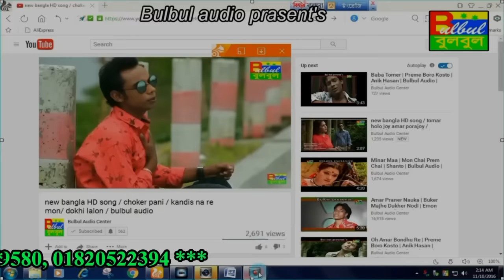Jokhon Amar Hobe Moron ( Rupa) / Rupa Boro Beyman / Emon Khan / Bulbul Audio Center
Song :  Jokhon Amar Hone Moron ( Rupa)

Album :  Rupa Boro Beyman

Singer :  Emon Khan